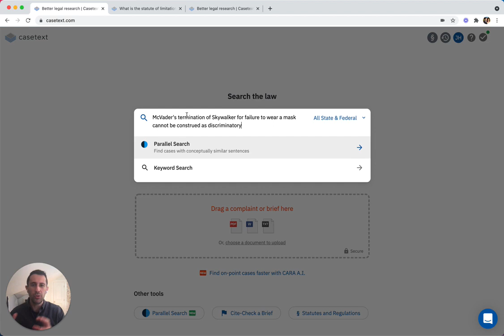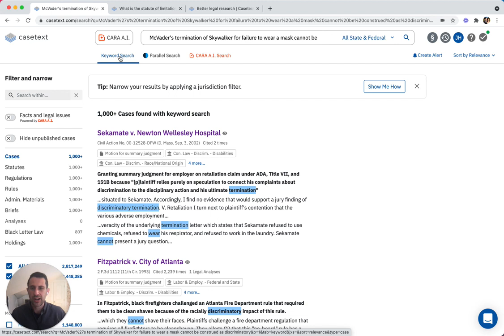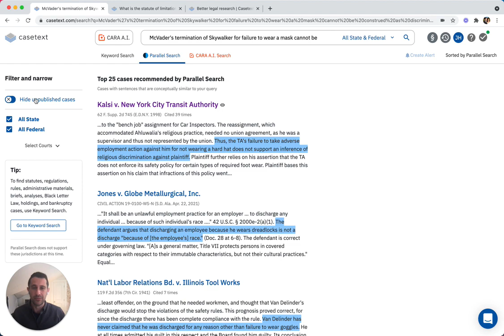Parallel Search in Casetext search bar